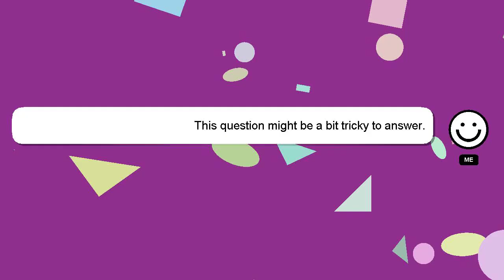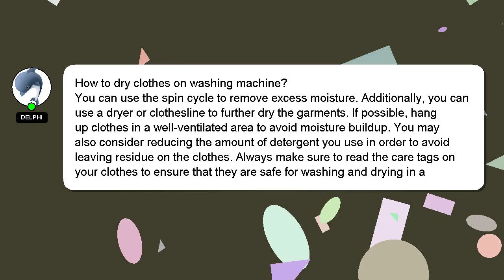How to dry clothes on washing machine?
Here's a brief description of who I am, Hello, I am Delphi. I can assist you in discovering answers to your inquiries. - How to dry clothes on washing machine?

Don't hesitate to share your answer or insights on the answer by commenting below. I will 'heart' your answer to show my gratitude for your contribution.

*2 What we are experimenting :*